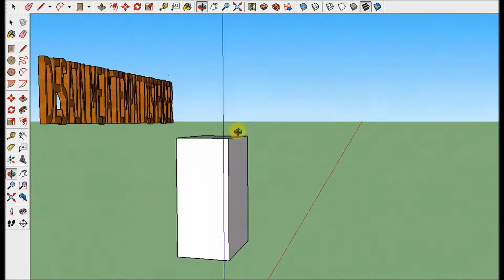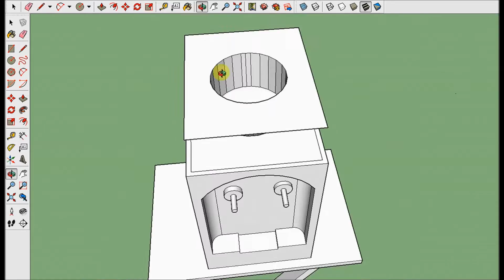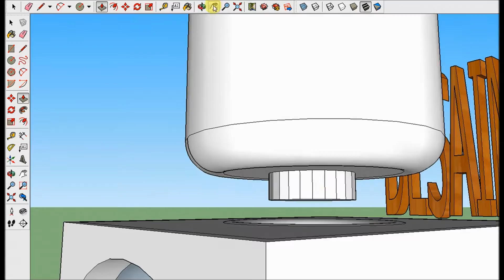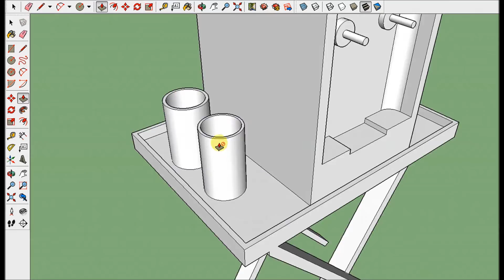Desain meja tempat dispenser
pemirsa juga bisa request apa yang pengen saya buat untuk saya review chanel ini dengan cara KOMEN di bawah.

untuk melihat produk mejaku silahkan kunjungi page facebook
di link bawah :